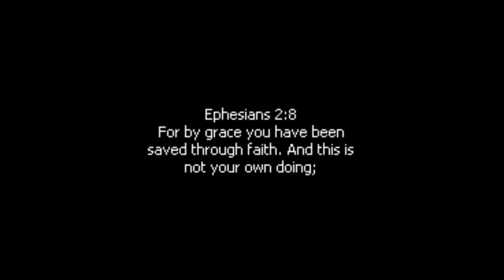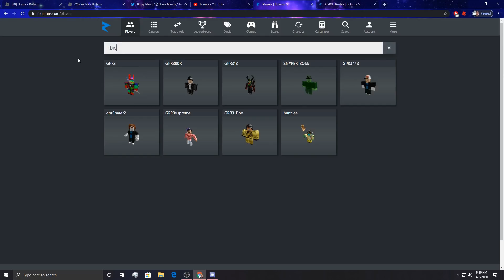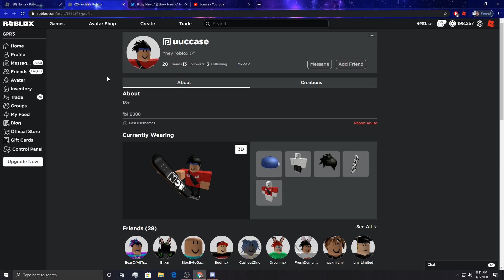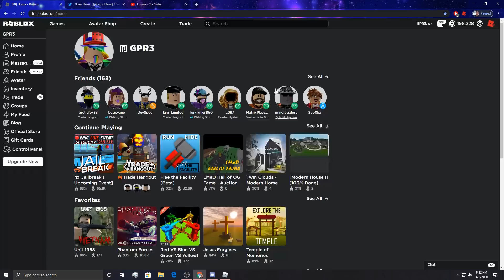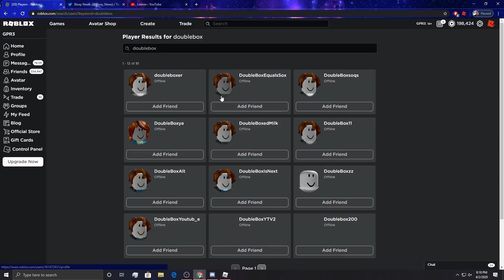The Trade Hacker is BACK!! *NEW ACCOUNT*